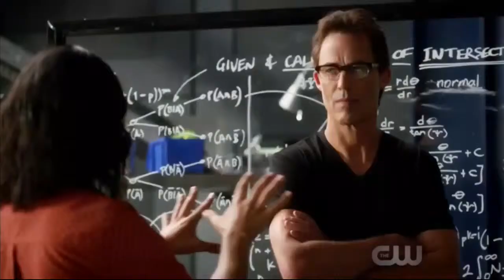The Flash 4x06 Cisco and Harry make up with the Council of Wells